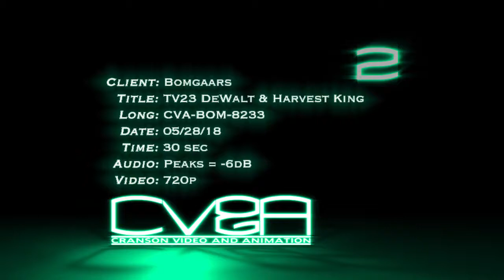2018 Bomgaars TV23 DeWalt & Harvest King CVA-BOM-8233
DeWalt tools & Harvest King trans hydraulic fluid